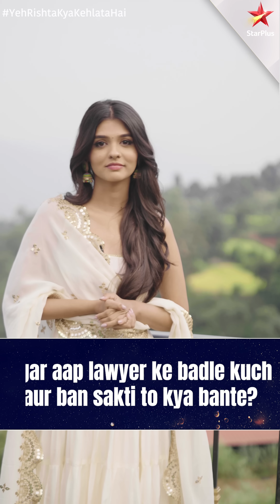Yeh Rishta Kya Kehlata Hai | Rapid Fire Ft. Abhira And Akshara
Akshara aur Abhira ke saath ye sawaal-jawaab ka khel bada hi tez raha! 🤩

Aur dekhiye,
YehRishtaKyaKehlataHai, ek nayi shuruaat, iss Somvaar se, raat 9:30 baje, StarPlus aur kabhi bhi Disney+ Hotstar par.